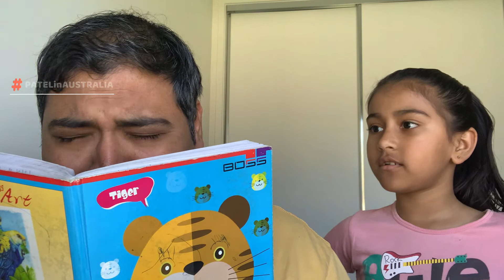AUSTRALIA'S CITIZENSHIP EXAM 2021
Welcome to the Australian citizenship practice test.

The Australian citizenship test has been updated. Updates include​ revised test questions and new test questions on Australian values.

To prepare for the citizenship test refer to the citizenship test resource booklet Australian Citizenship ​Our Common Bond.​

Answer the following practice test questions. ​

All 5 questions on Australian values (Part 4 of our Australian Citizenship Our Common Bond) must be answered correctly, with a mark of 75 per cent or higher overall to pass the test.

@Live PATELinAUSTRALIA on YouTube. Join Discord server. Link is in video Description.

⭐ Operating System:
GPU: GeForce RTX 2070 SUPER
CPU: Intel(R) Core(TM) i7-9700K CPU @ 3.60GHz
Memory: 8 GB RAM (7.94 GB RAM usable)
Current resolution: 1920 x 1080, 60Hz